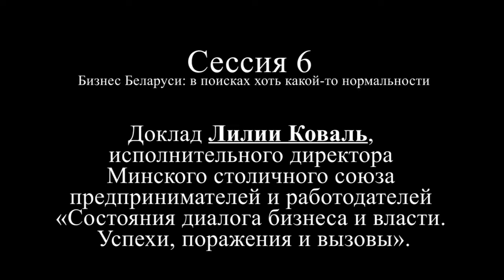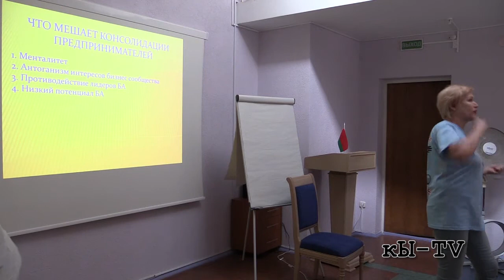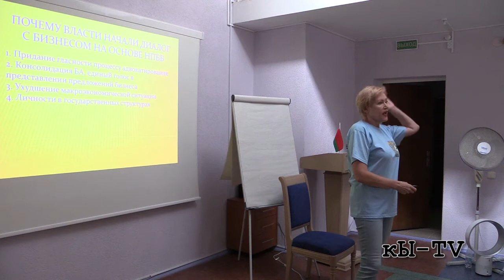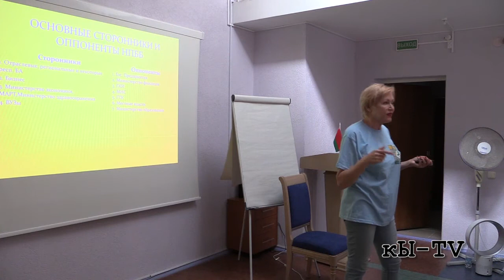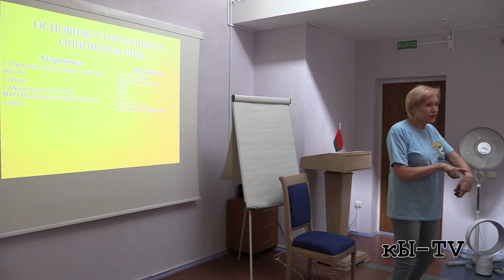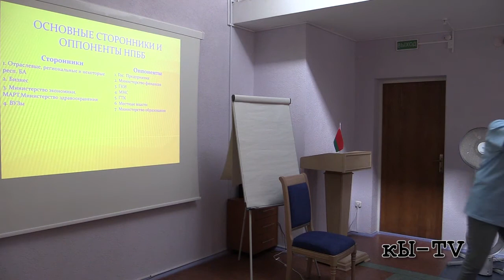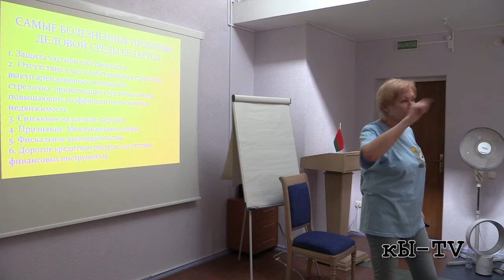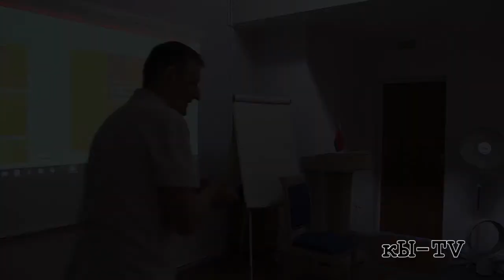Лилия Коваль - Состояния диалога бизнеса и власти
Адвокаси Кэмп – 2017 (4-й день) - Сессия 6. Бизнес Беларуси: в поисках хоть какой-то нормальности

Доклад Лилии Коваль, исполнительного директора Минского столичного союза предпринимателей и работодателей «Состояния диалога бизнеса и власти. Успехи, поражения и вызовы».

Гомогенно ли бизнес сообщество в выработке и продвижении своей повестки дня? Что и кто мешает консолидации и активизации подключения к кампании адвокаси свободного предпринимательства?
Почему власти всё-таки начали диалог с бизнес сообществом на основе Национальной платформы бизнеса? Обратим ли процесс переговоров и этого партнёрства?
Каковы результаты мобилизации МСБ на «общее дело»? Есть ли у бизнес ассоциаций и их членов понимание того, что есть общее дело?
Каковы основные сторонники и оппоненты НПБ и бизнес сообщества в органах власти? Какова их мотивация?
Есть ли будущее у общественно-консультативных советов? Как сделать предложения и рекомендации бизнес сообщества более весомыми?
Каковы самые болезненные проблемы в деловой среде, которые требуют кардинального, радикального и быстрого решения? Каковы действия бизнес сообщества по привлечению на свою сторону общественной поддержки?
Какая форма поддержки, партнёрства требуется бизнес сообществу от учёных и интеллектуалов, а также людей с богатым сетевым нематериальным ресурсом?

video by
Vladimir Baranich